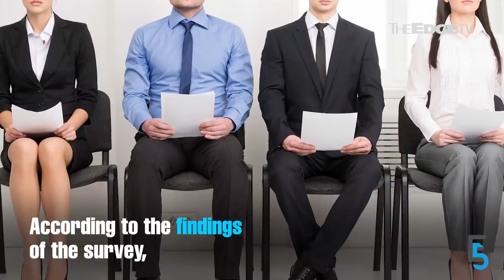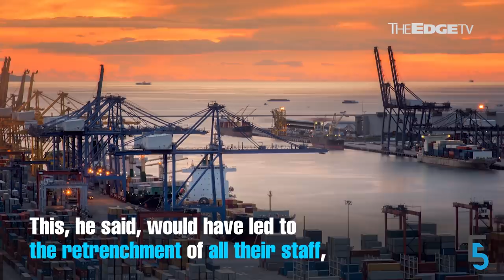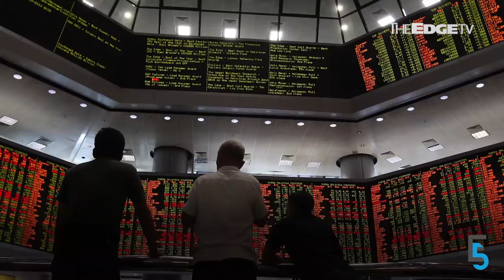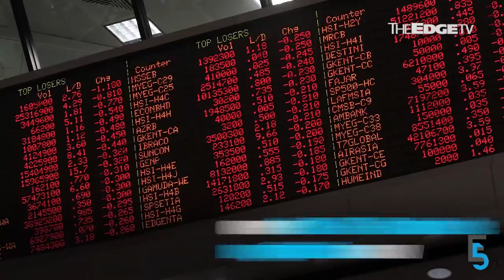EVENING 5: Most M’sians looking to emigrate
9 out of 10 Malaysians are looking to emigrate for better career opportunities and work-life balance. Meanwhile, Tun Dr Mahathir Mohamad defends the Asian Financial Crisis countermeasures that have been criticised for benefiting the country’s tycoons.